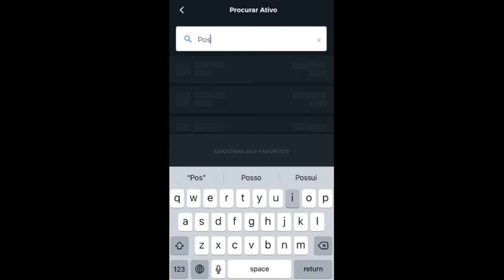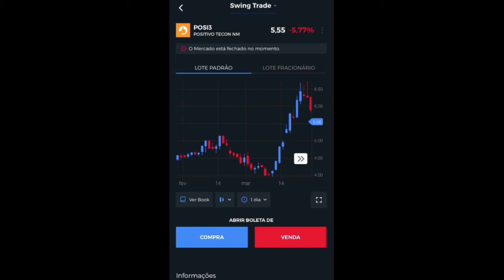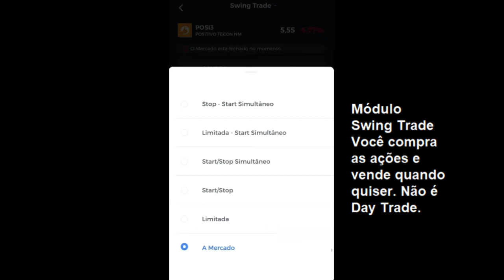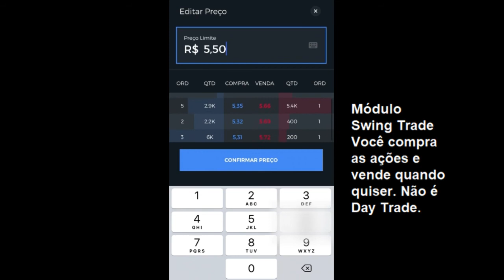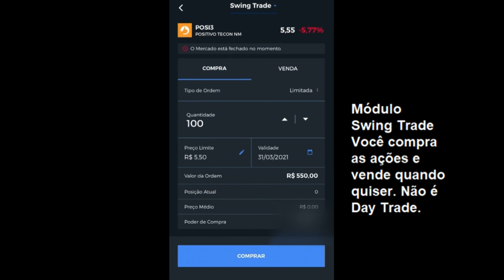Como Comprar Ações Na Bolsa De Valores Novo App Da Clear Para Iniciantes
Neste vídeo, explico como comprar ações na bolsa de valores utilizando o novo app da corretora Clear. Este vídeo não é patrocinado, não é sugestão de corretora, não é sugestão de compra e não é sugestão de venda.